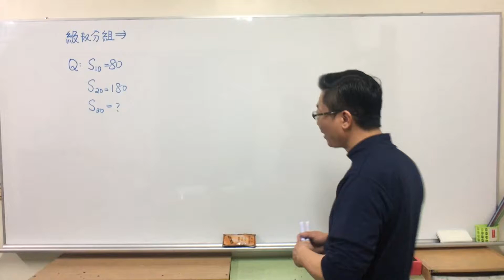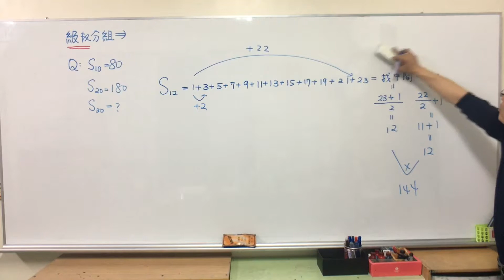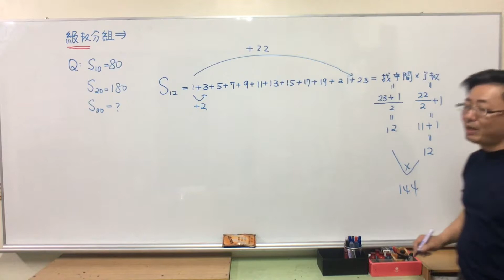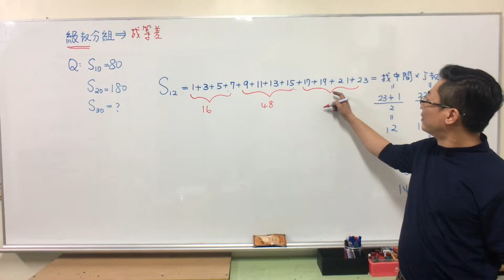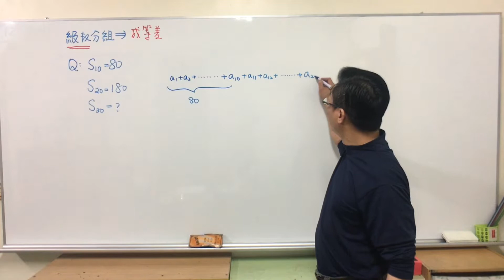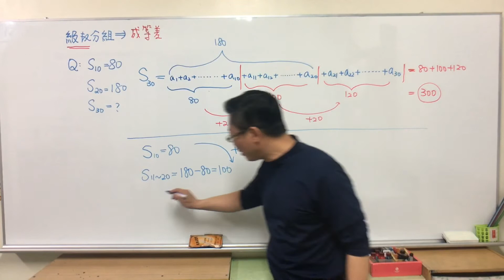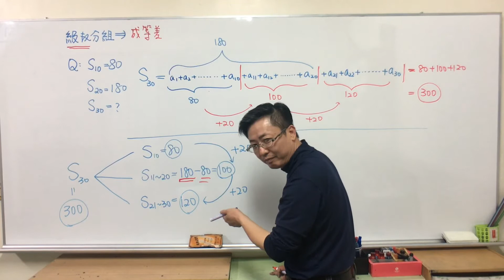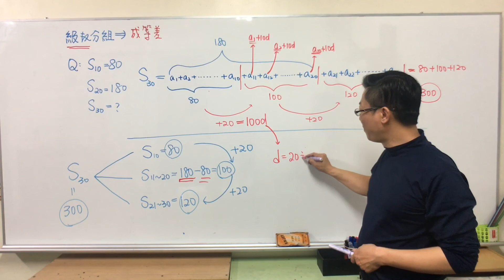B4C12016等差數列規律分組後，還是等差數列01(課後補充)